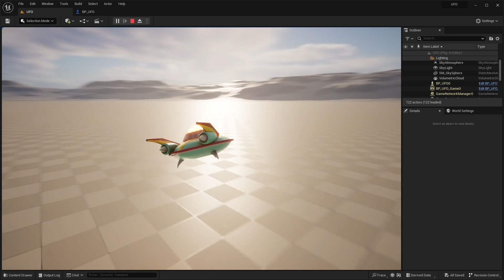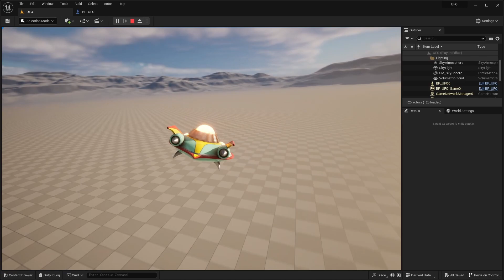FLIGHT UFO: Введение в курс Игры про полет НЛО на Unreal Engine 5.2